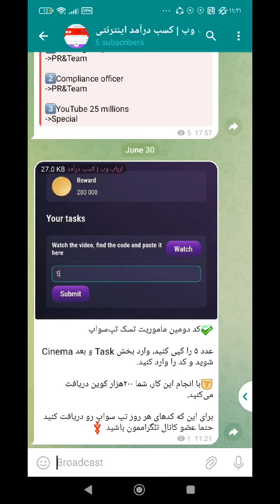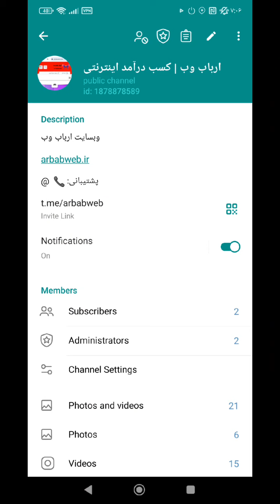کد مخفی تسک ۲۰۰,۰۰۰ تایی تپ سواپ